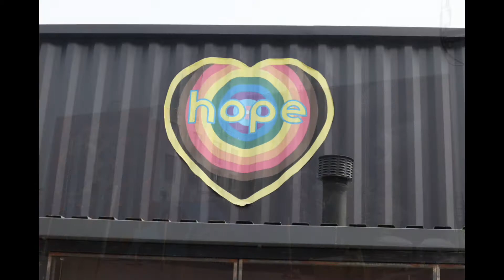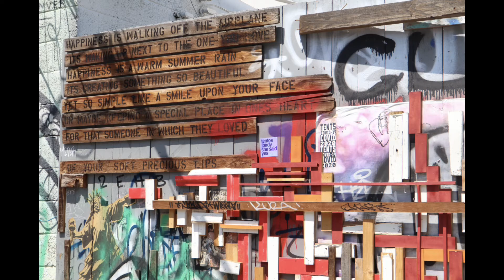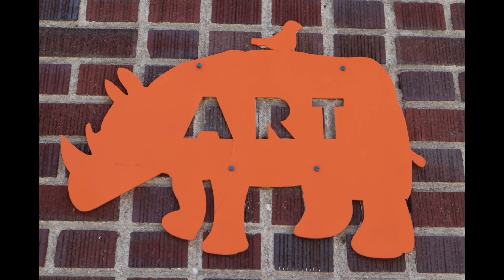Denver Street Art 2021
A look at the street art in the historic downtown Denver neighborhoods of Curtis Park, Five Points, and RiNo.

Photography by Scott Davis @scottdavis99